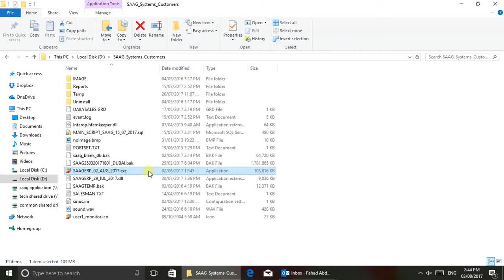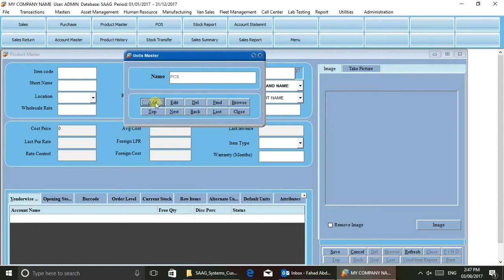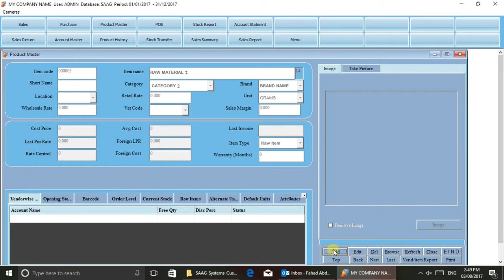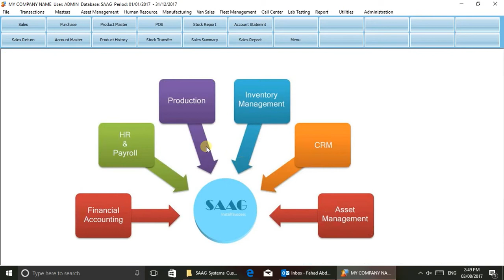SAAG ERP Tutorial Video 1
Login, Product Master, Units, Products Category, Product Department, Brand etc.